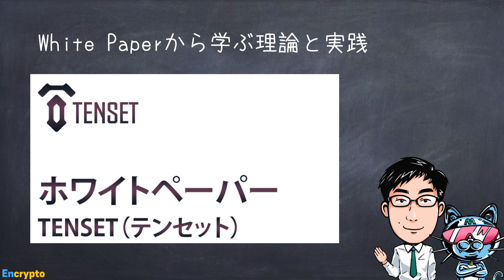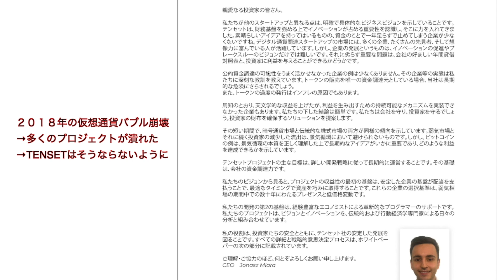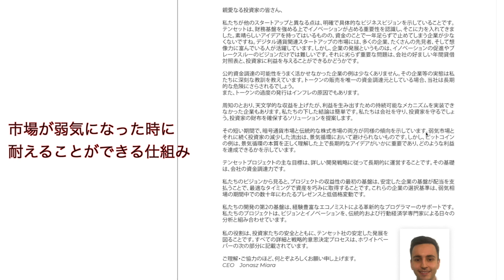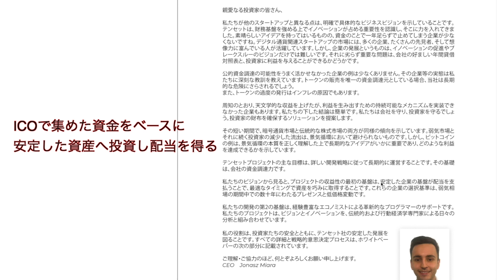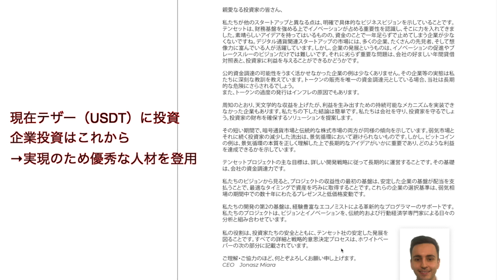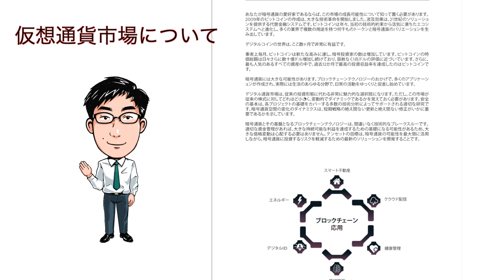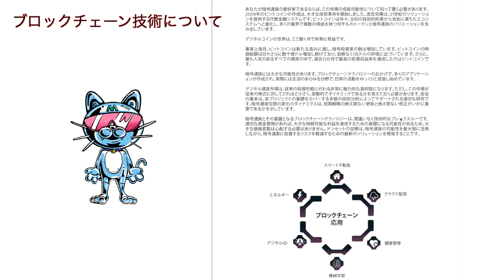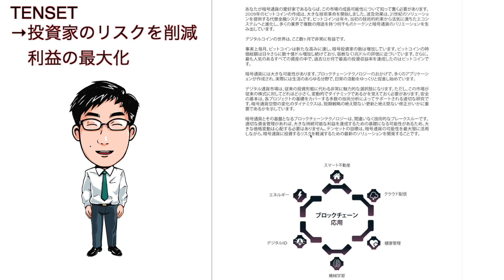【第22弾】TENSET（10SET）を学ぶシリーズ〜ビジョン編〜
0:22　今回取り上げる内容
1:00　①CEOメッセージ
　　　・ビジョン、ビジネスマインドを持っている
　　　・投資家に恩恵あり
　　　・資金調達強い
　　　・トークン上限設定
　　　・長期安定して利益を生み出す
　　　・優秀な人材
4:22　②イントロダクション
　　　・仮想市場について
　　　・ブロックチェーン技術について
　　　・TENSETのゴールについて
■仮想通貨FXならbybit（バイビット）
■gate
　下記リンクより　手数料　20%OFF
■バイナンス
　下記リンクより　手数料　10%OFF
口座開設＆１取引で最大5,000円キャッシュバック
仮想通貨と英語(Cypto×English)を共に学ぶチャンネルです

があります。情報を参考として頂くのは嬉しいのですが、